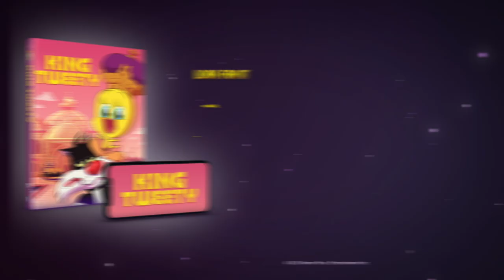King Tweety (2022) Trailer [EXCLUSIVE]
KING TWEETY is a brand-new, high-flying adventure featuring Looney Tunes beloved characters Tweety, Sylvester and Granny as they jet-off to the Canary Islands where Tweety is crowned king.

 Look for KING TWEETY on DVD and Digital in late spring.